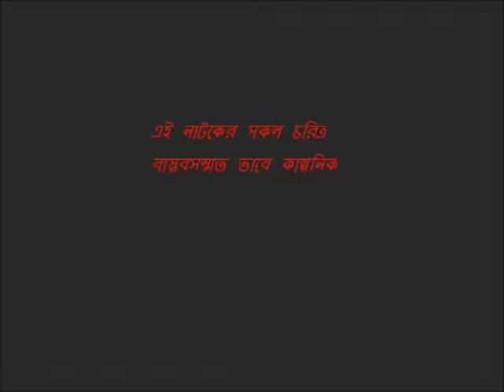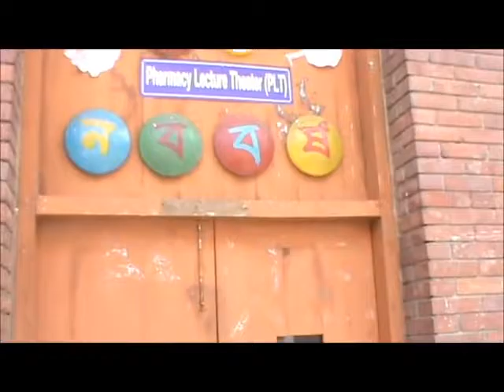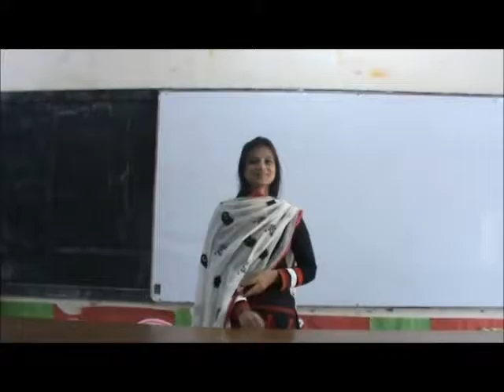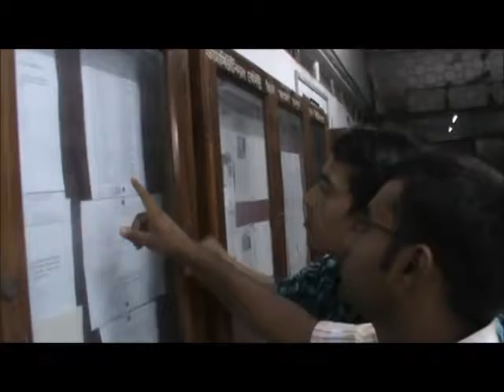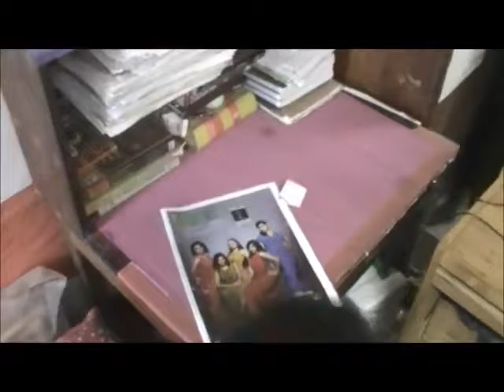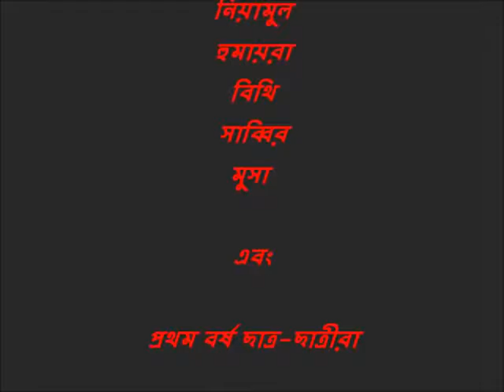Aatel by 45th batch of Pharmacy, University Of Dhaka YouTube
Freshers Reception for 47th batch of Pharmacy,